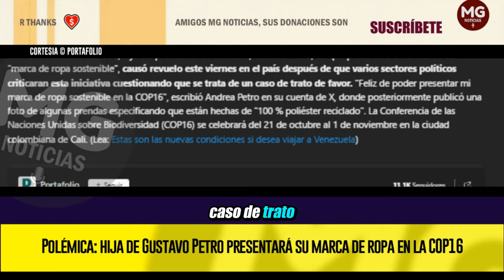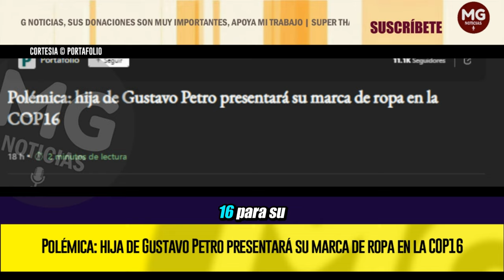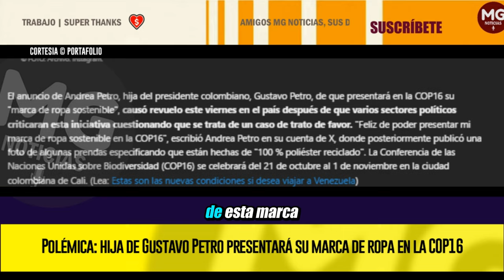POLÉMICA 🔴 HIJA DE GUSTAVO PETRO PRESENTARÁ SU MARCA DE ROPA EN LA COP16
El anuncio de Andrea Petro, hija del presidente colombiano, Gustavo Petro, de que presentará en la COP16 su "marca de ropa sostenible", causó revuelo este viernes en el país después de que varios sectores políticos criticaran esta iniciativa cuestionando que se trata de un caso de trato de favor. "Feliz de poder presentar mi marca de ropa sostenible en la COP16", escribió Andrea Petro en su cuenta de X, donde posteriormente publicó una foto de algunas prendas especificando que están hechas de "100 % poliéster reciclado". La Conferencia de las Naciones Unidas sobre Biodiversidad (COP16) se celebrará del 21 de octubre al 1 de noviembre en la ciudad colombiana de Cali.
PORTAFOLIO